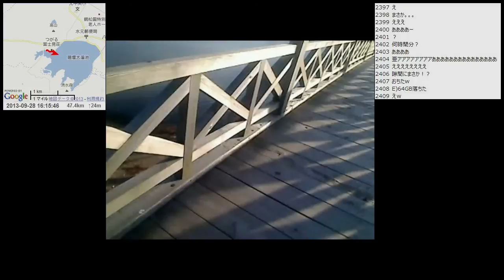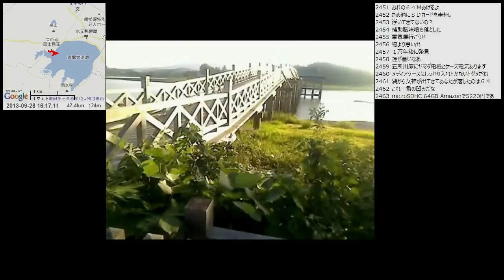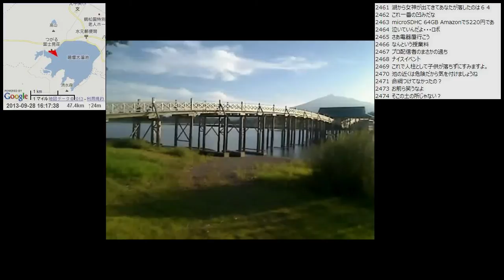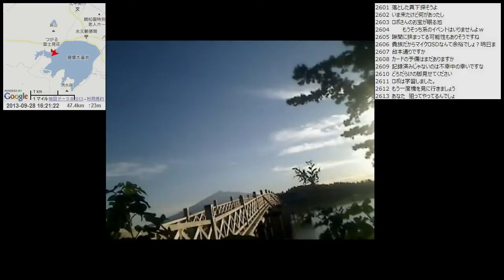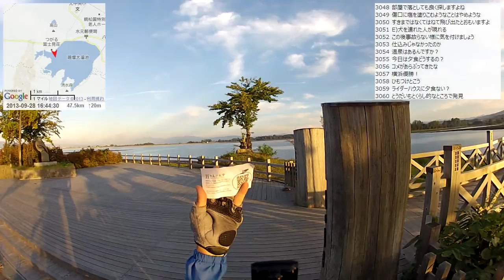【自転車旅行】2013/09/28 part3 廻堰大溜池～木造駅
・前の動画 りんご公園～岩木山山麓
・次の動画 宿配信 つがる市 RHねぶた館DTから